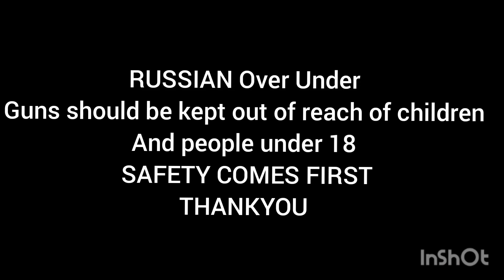Russian Over Under Shotgun Review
Over under shotgun with two triggers made in Russia MPA 65. Weapons shown in video is just for review purposes and entertainment. Air firing is prohibited  and unlawful. Guns should be own just for self defense with the licensed made as per the country law